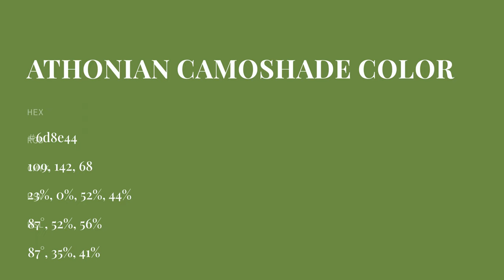Athonian Camoshade color 6d8e44 hex color - Green color - Cool color 6d8e44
What color is Athonian Camoshade ? 6d8e44 hex color - Green color - Cool color 6d8e44

Hex 6d8e44 Color Code is also known as Athonian Camoshade color.